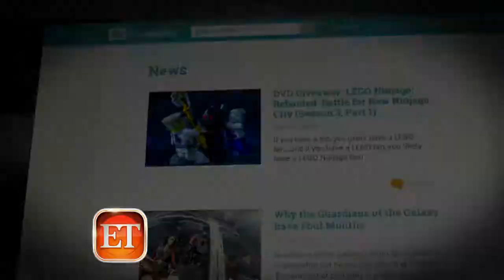ET EXPENDABLES 3 Interview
Tara McNamara interviews THE EXPENDABLES 3 stars and gets to the bottom of this Justin Bieber casting rumor.